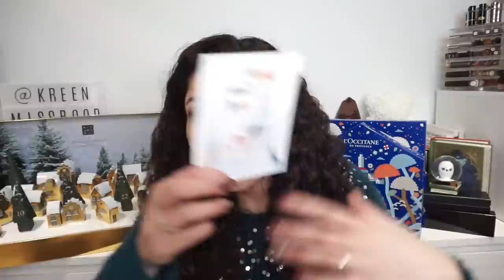Mes derniers ACHATS! Je me suis fait plaisir: Sephora Gold, Modelones, Too Faced, Huda Beauty...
♥Les articles & vidéos dont je vous parle:
➳Kit pour ongles en semi-permanent MODELONES: